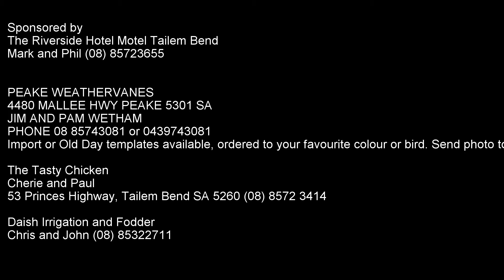The Wellington $10,000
$10,000 Pigeon race